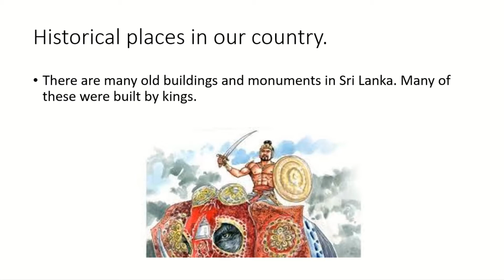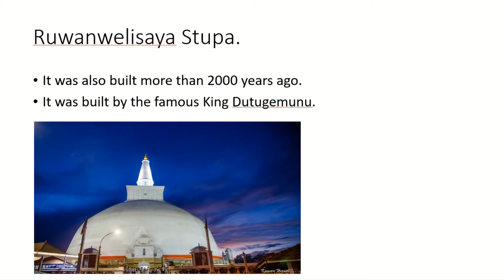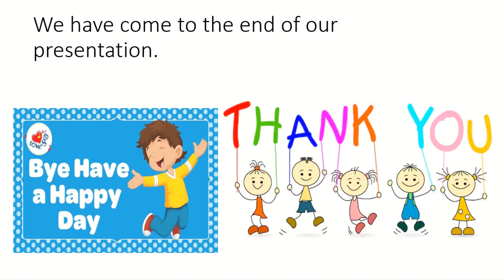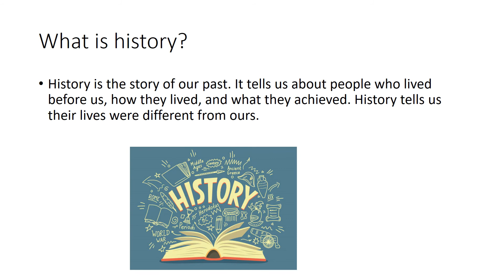Historical places in Sri Lanka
Sri Lanka has a long history